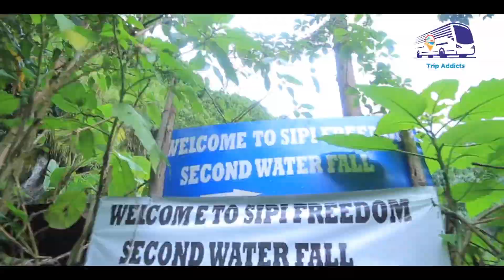SIPI FALLS VIBES!!!